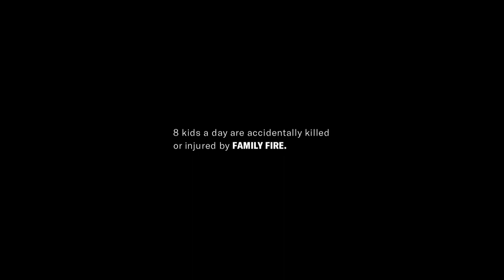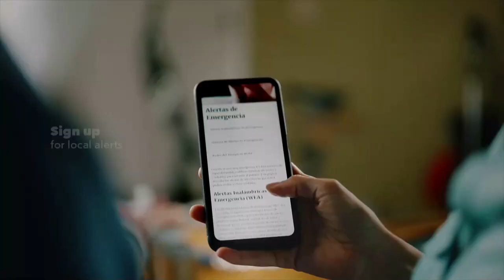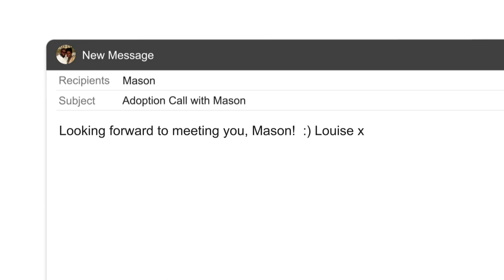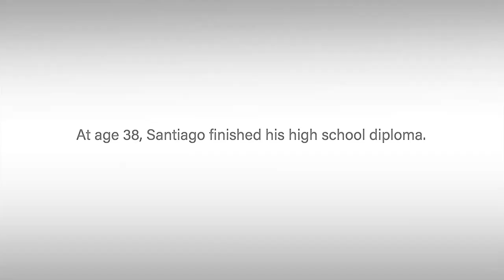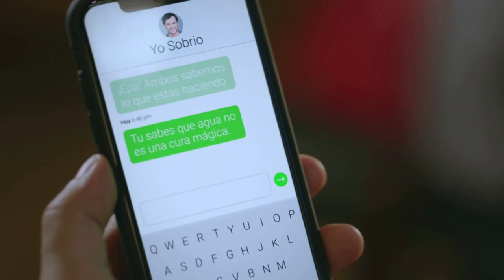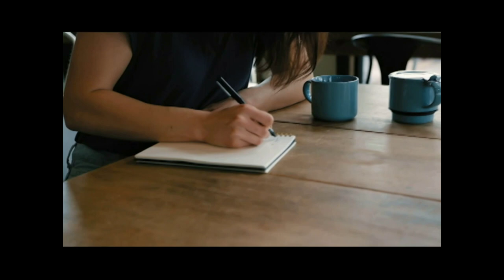Eureka College Men vs Principia College; 01/20/2024